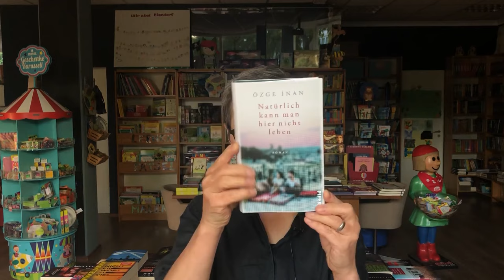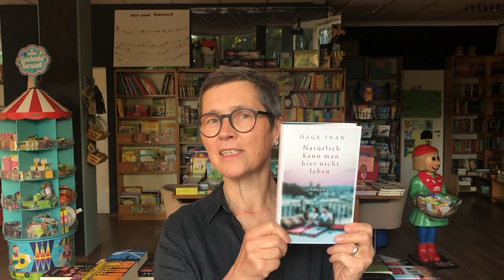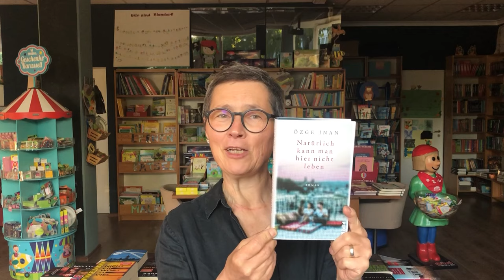Dreamteam 161: Lieblingsbuch der Woche: Özge Inan: Natürlich kann man hier nicht leben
Mit großer Begeisterung hat Carola das Buch von Özge Inan "Natürlich kann man hier nicht leben" gelesen. In einer klaren Sprache, spannend und mitreißend erzählt sie uns von Menschen, die gegen eine Diktatur kämpfen und dabei alles riskieren. Von Menschen, die voller Hoffnung sind, die Wünsche und Träume für ein besseres Leben haben. Die ihr Land trotz aller Probleme lieben, weil es ihre Heimat ist. Und von einer jungen Frau, die auf der Suche nach Zugehörigkeit, eigener Identität, ihrem eigenen Weg ist. Und uns mitnimmt in die Geschichte eines Landes.
Ein unglaublich kluges und beeindruckendes Debüt!
Ganz große Leseempfehlung!

Bitte entschuldigt die Lichtverhältnisse. Carola wollte mal nicht im Eckchen stehen ;)